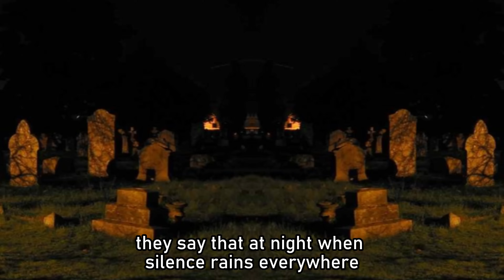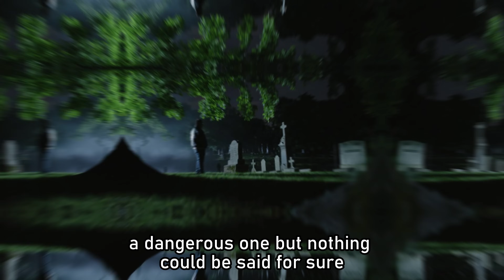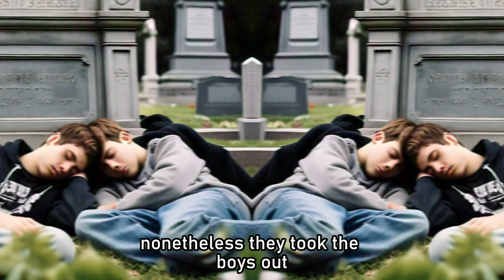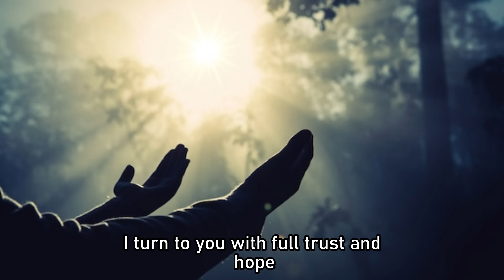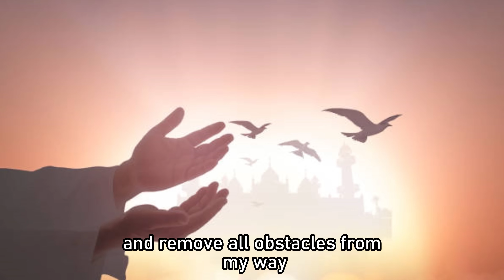Why did this lion come and roar every day On Irani President's Grave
In a mystical tale, a lion visits the grave of Iranian President Ibrahim Raisi every night. This enigmatic creature, revered in many cultures as a symbol of strength and courage, raises questions about its true nature. Is it merely a lion, drawn to the site for reasons unknown, or is it an angelic presence, embodying a spiritual connection to the leader? As night falls, the lion’s majestic form stands vigil, creating a poignant contrast between the earthly and the ethereal. The story invites reflection on themes of legacy, the afterlife, and the symbols we assign to our leaders.